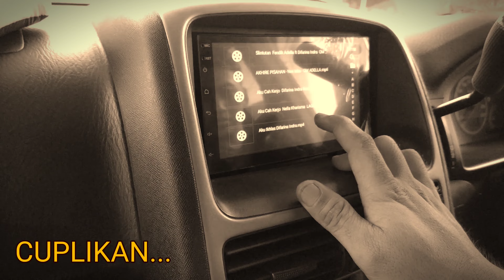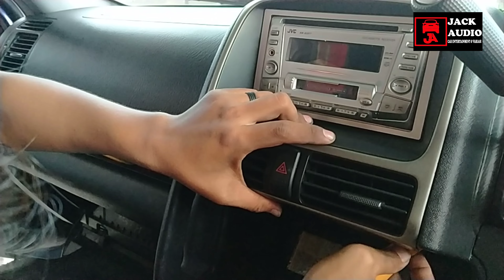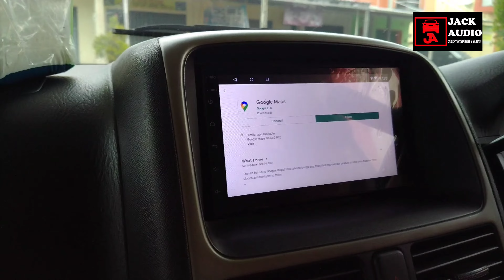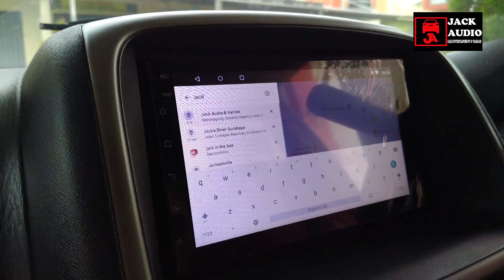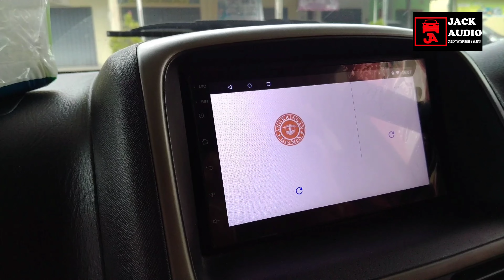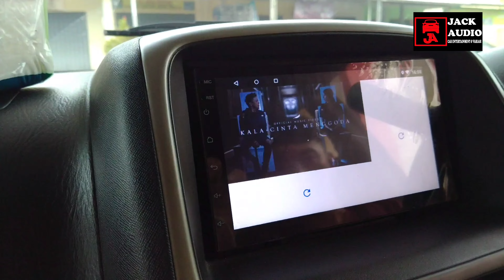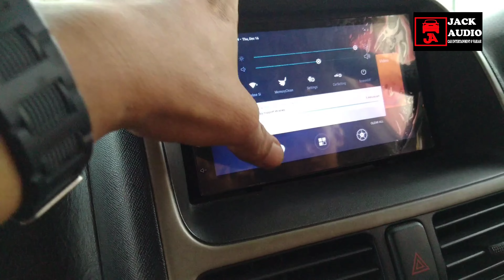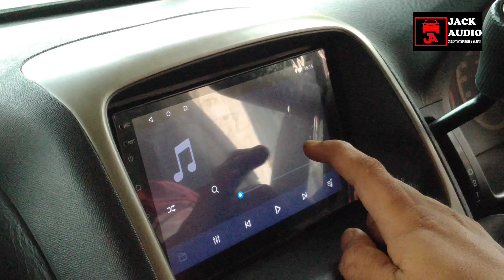Android 7 Inch CRV | Kamera Tanam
Instalasi & Entertainment
Penjualan Audio Mobil
Variasi Mobil

Jack Audio & Variasi
Citra Mandiri Regency Ruko Blok A-7 Sukodono Sidoarjo
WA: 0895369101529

Nikmati jg layanan enjoy at home untuk wilayah surabaya sidoarjo dan sekitarnya.

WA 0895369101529